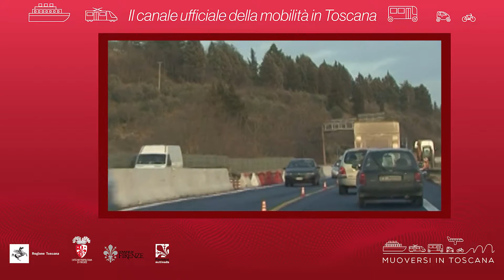Muoversi in Toscana - Edizione delle 17.30 del 19 settembre 2018